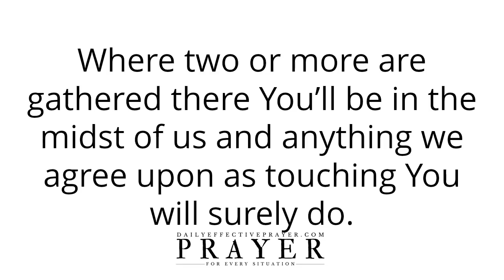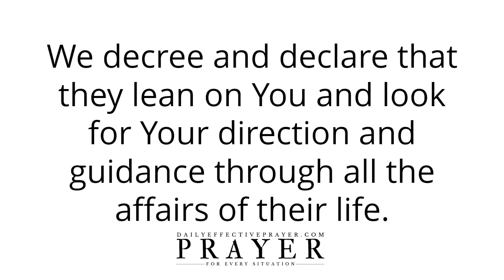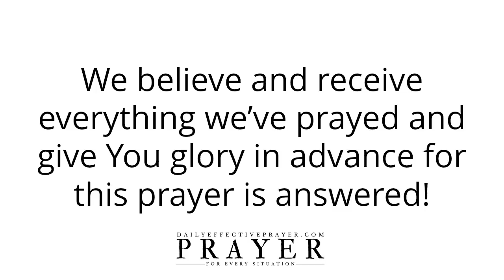Prayer To Yield To God More and More Each Day | Daily Prayers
Prayer To Surrender To God More and More Each Day

Speak it daily or listen to this video over and over again and allow the Word of God concerning this to obedience prayer to reach deep into your spirit.

Prayer To Open Your Heart and Let The Compassion Of Jesus Christ Flow Through You (Voice Over)

Prayer For Difficult Times To Pass and For You To See The Victory You Desire (Voice Over)

Prayer To See Sin The Way God Sees It and Refuse To Allow It To Infiltrate Your Life (Voice Over)

Prayer To Guard, Defend, and Shield Your Mind From The Attacks Of The Enemy (Voice Over)

Prayer To Obey God
Prayers For Obedience, Surrender
Surrender Prayer To Jesus